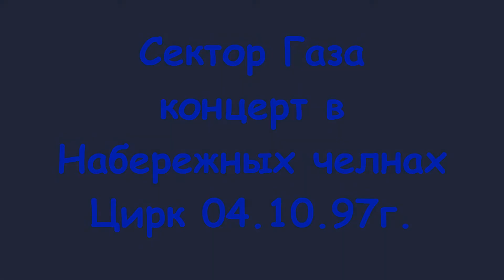Сектор Газа концерт в г.Набережные челны 1997.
Видеозапись концерта легендарной воронежской панк-рок группы Сектор Газа (Юрий Клинских Хой) в городе Набережные челны 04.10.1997г.Цирк.